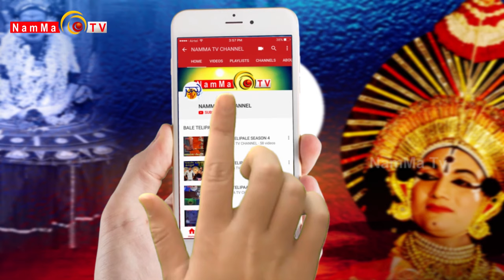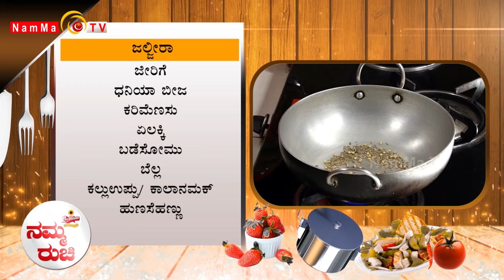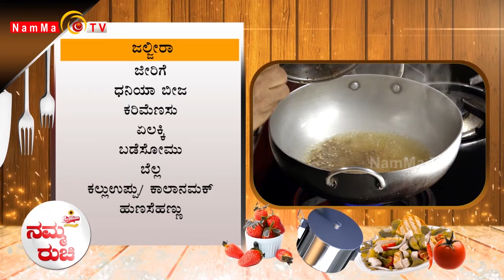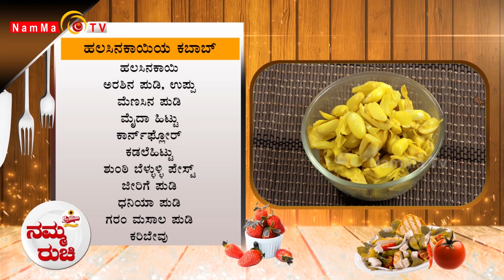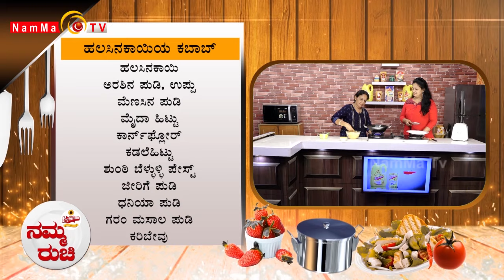Namma Ruchi | ಜಲ್ಜೀರಾ | ಹಲಸಿನಕಾಯಿಯ ಕಬಾಬ್ | Epi -1825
Namma Ruchi | ಜಲ್ಜೀರಾ | ಹಲಸಿನಕಾಯಿಯ ಕಬಾಬ್ |

 / nammatvchannel

 / nammatvprogra.  .

 / nammatvchannel

 / namma_tv

Namma TV
2nd Floor, Sri Ganesh Building,
Baikampady, Mangalore
575019